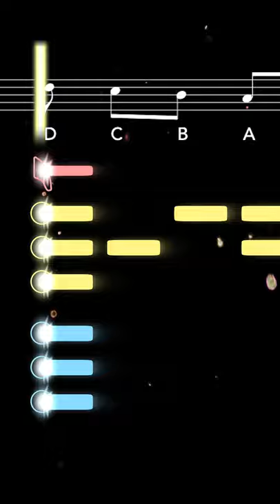How to play Peaches on Sax | Saxplained Shorts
How to play Peaches by Justin Bieber and Daniel Caesar on Alto Saxophone or Baritone Saxophone

Learn to play Peaches with this easy tutorial for Alto Saxophone. Play along with the backing track, sheet music, and fingerings for beginners

Featuring guest appearances by Daniel Caesar and Giveon, Peaches became Justin Bieber's seventh number-one hit on its release in March 2021. This laid-back love song may have been written with his wife Hailey Baldwin in mind.